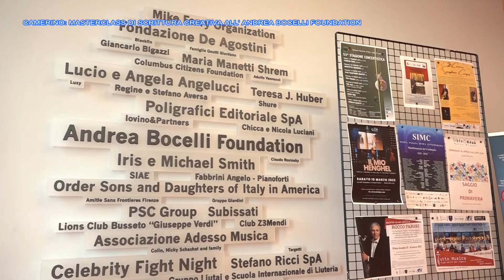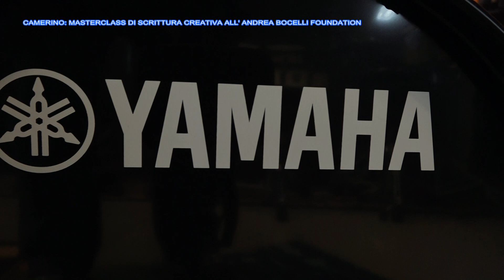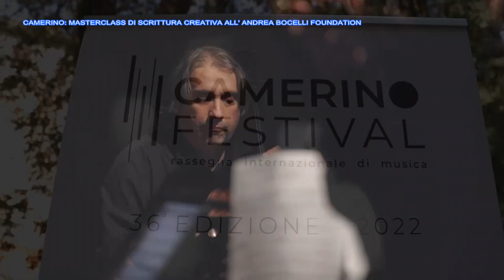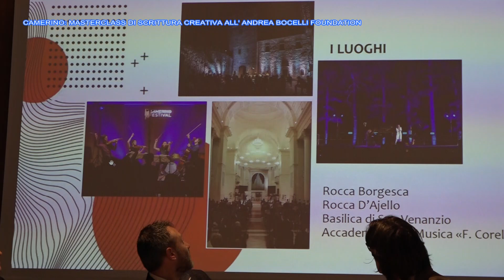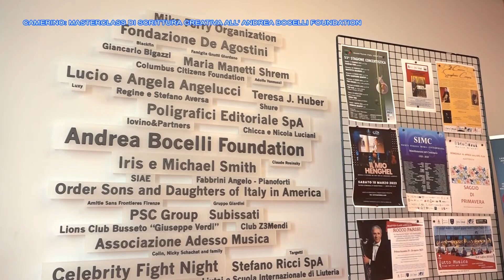7 News Special 31 03 2023 Camerino Andrea Bocelli Foundation Felice Caccamo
Una giornata di musica e cultura all'Andrea Bocelli Foundation di Camerino con la presenza del cantautore Giovanni Caccamo